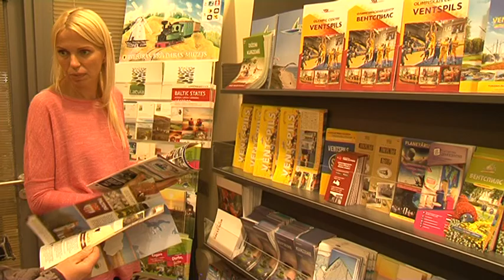Atskats uz aizvadīto tūrisma sezonu Ventspilī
Ventspils ar daudzveidīgo piedāvājumu klāstu ir iecienīta tūristu vidū jebkādos laika apstākļos.